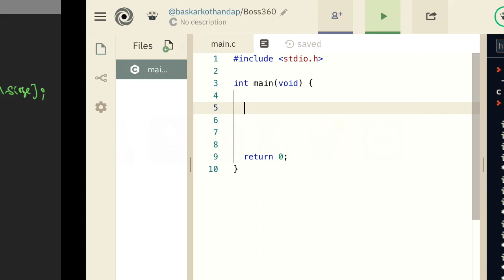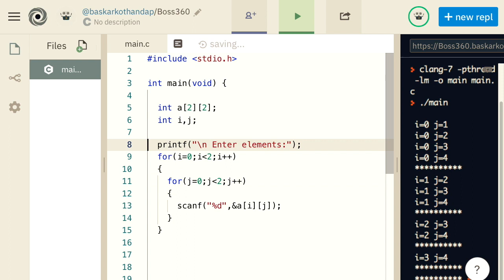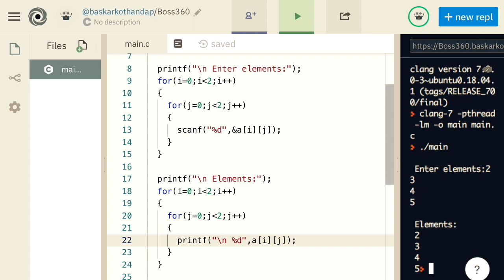Two - Dimensional Array - 'C' Language ( Tamil)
Two - Dimensional Array  - C language